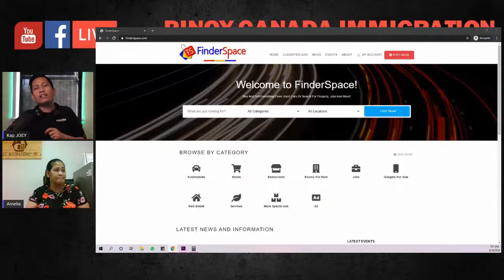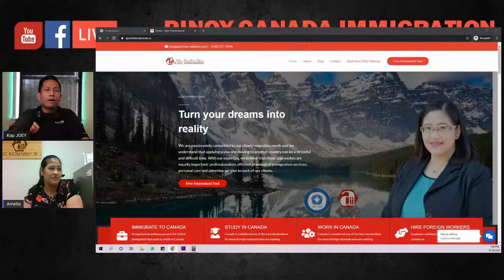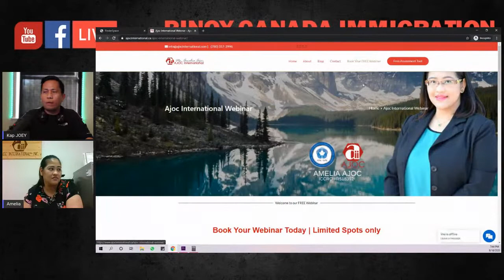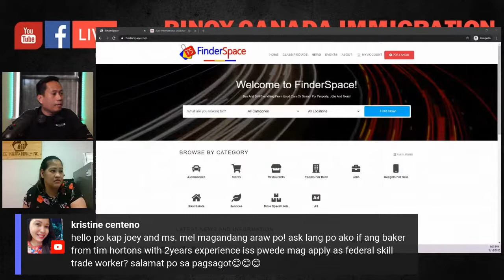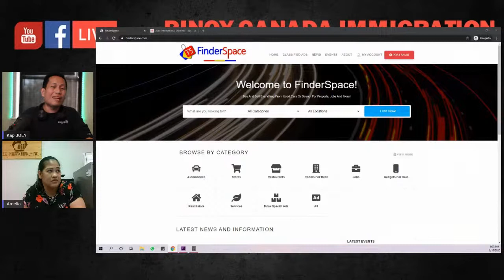KAPmunity Q&A with Ms. Mel & Kap JOEY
Whatsap mga KAP! Every Saturday 11AM (Manila Time) We have our Pinoy Canada Immigration Q&A Livestream with Ms. Mel of AjocInternational & Kap Joey of @WhenInHalifax

Tanong Mo! Sagot Namin! If want to study, work & immigrate but you don't know where to start, JOIN US and ask a question from a licensed immigration consultant. Kaya Join Na!